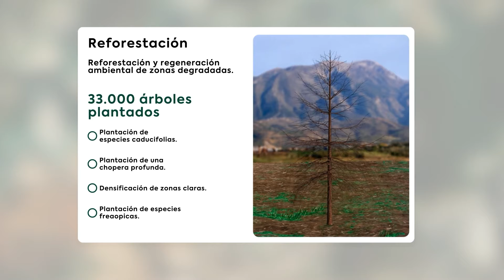Comienza el proyecto ambiental del pantano de La Viñuela plantando 35.000 árboles y arbustos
La Diputación Provincial de Málaga diseña, con la colaboración de los ayuntamientos de Periana y La Viñuela, un plan para el uso recreativo del paraje cifrado en 4,5 millones de euros.
El presidente de la institución, Francisco Salado, destaca la puesta en valor del interior de la provincia a través del cuidado del patrimonio natural y del fomento del turismo y de actividades de ocio en la naturaleza.
Esta iniciativa contempla una senda circular de 24 kilómetros dotada con carriles bici, miradores y aparcamientos, así como la rehabilitación de las áreas recreativas, un pantalán flotante y mejores accesos de entrada.